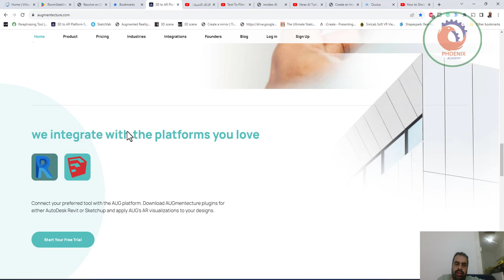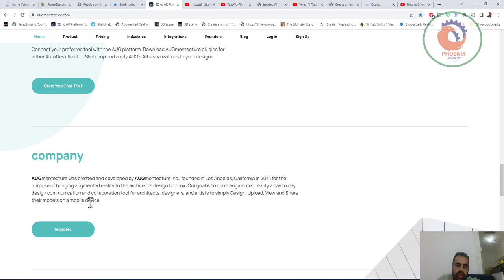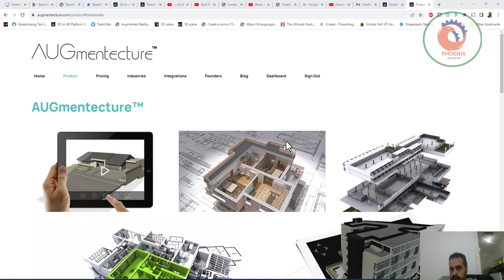augmented reality for architecture and design collaboration augmentecture الواقع المعزز للهندسة ال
❤️ روابط التواصل
✅ انستجرام